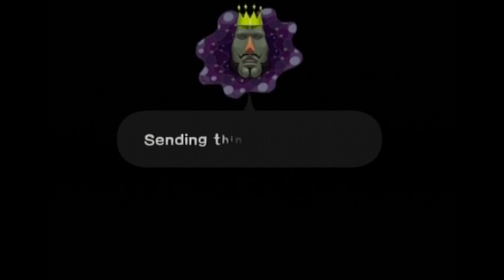Katamari Damacy [Part 1] - False Starts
Here's a throwback series of Katamari Damacy, recorded long ago. Enjoy the chaos and lack of quality!